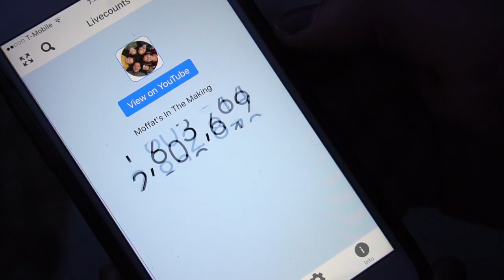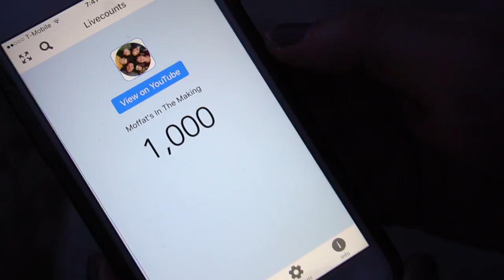HOW MANY GOALS?? || Little Soccer Studs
For real though, how many goals did the boys score last night?  They are having so much fun!

Today, the air was cool and crisp. Cody takes Dakota to the bus stop. Kenzie and Canyon take a scenic drive to admire the fall changes that are beginning. Carson brings slime home from school and the boys have a little too much fun with it. Canyon teaches you what NOT to do with slime... like put it in your eyebrows HA!

Kota makes Kinlee laugh and secretly records it.  We love finding sweet videos like that at the end of the day!  It completely melts our hearts.

Cody gets home from work and it is time for soccer!  The boys KILL it, and have so much fun in the process.

BUT the best part of the whole day was reaching 1,000 subscribers!! We thought that it would be amazing to hit that milestone on our 3 month anniversary since beginning YouTube, and because of all of you we did!!  We are still in complete shock but just want to say that we love you all and are so grateful! xoxo